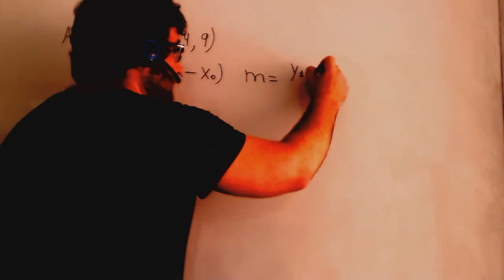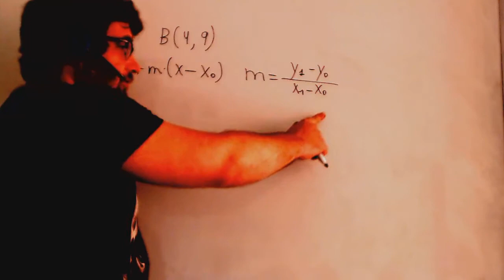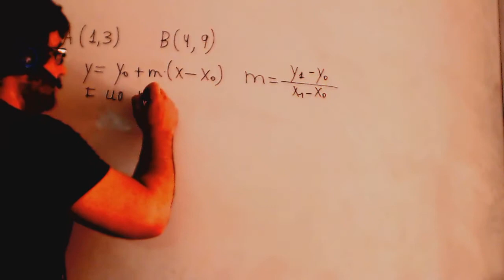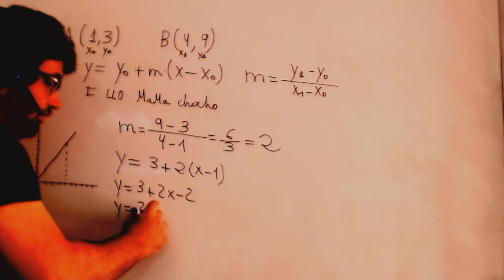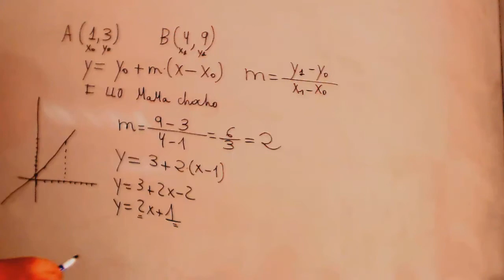Ecuacion de la recta a partir de 2 puntos Matematicas 3º ESO Academia Usero Estepona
Ecuacion de la recta a partir de 2 puntos Matematicas 3º ESO